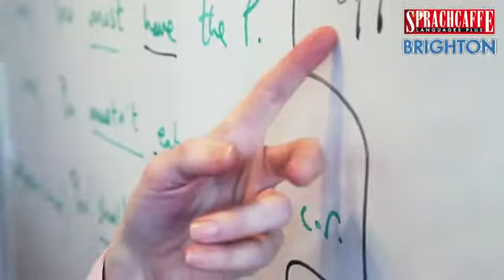Brighton English Language School